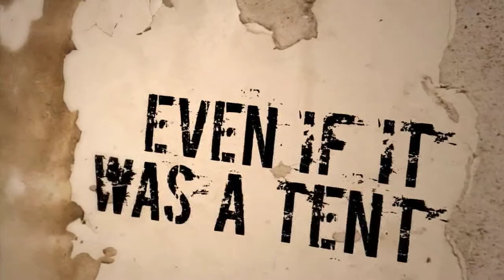LifeChange for Women & Their Children at Union Gospel Mission Portland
To find out more about Union Gospel, Mission Portland and LifeChange for Women & their Children,